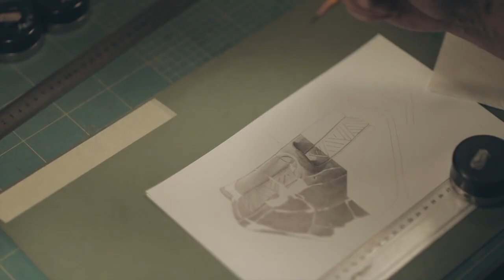Muzeum Starożytnego Hutnictwa Mazowieckiego - Spot Promocyjny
Klient: Muzeum Starożytnego Hutnictwa Mazowieckiego w Pruszkowie